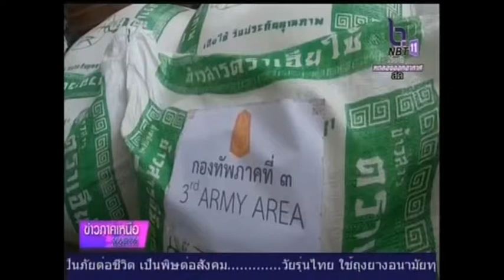กองทัพภาคที่ 3 มอบของช่วยเหลือผู้ประสบภัยในเมียนร์มา